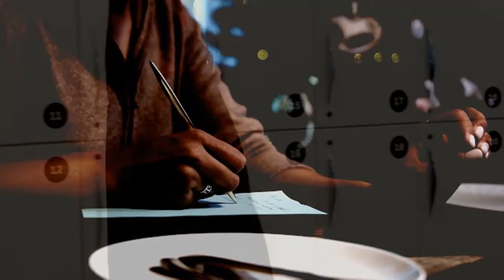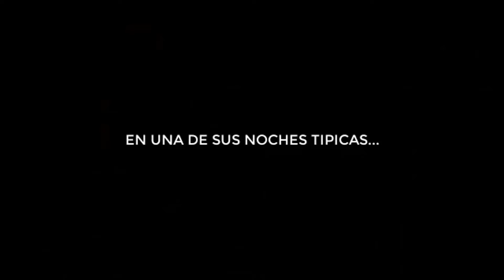LA DAMA DE ROJO